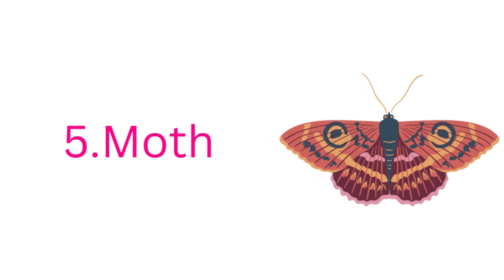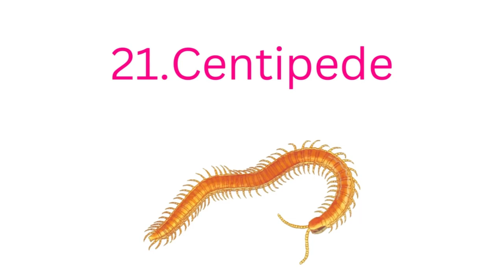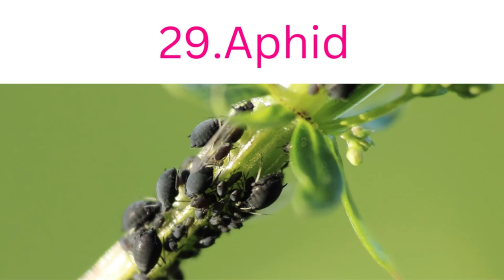A List Of 30+ INSECTS In English With Pictures | English Vocabulary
A list of 30+ Insects in English.In this video,I have put together 33 names of different Insects in English.

1.Bee.
2.Spider.
3.Tick.
4.Butterfly.
5.Moth.
6.Cicada.
7.Ladybird(UK) or Ladybug(US).
8.Wasp.
9.Beetle.
10.Ant.